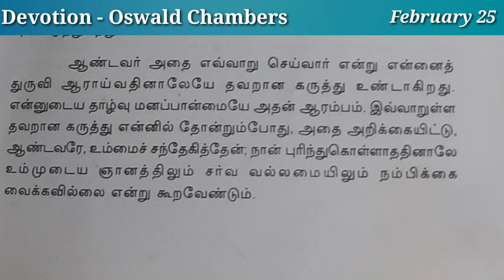Day 57 // Feb 26 // இயேசுவை குறித்த மட்டமான சந்தேகங்கள் | Oswald Chambers Devotion in tamil